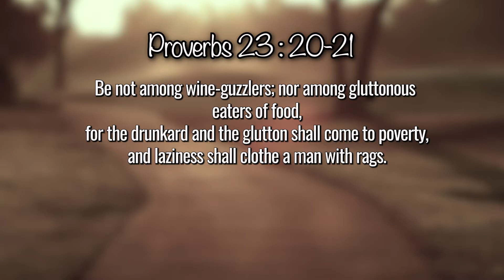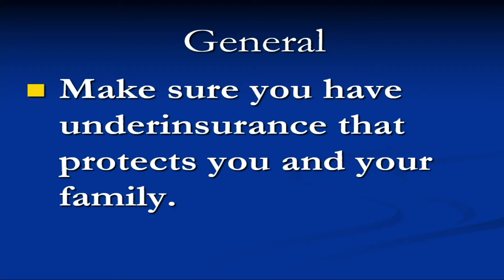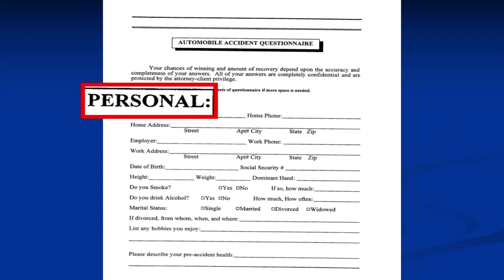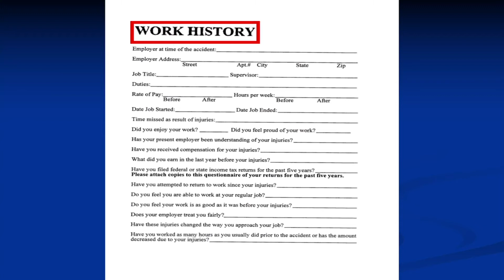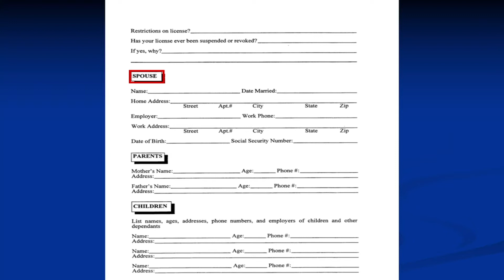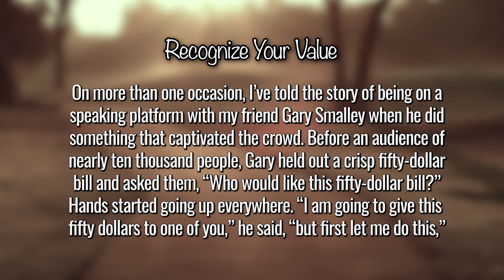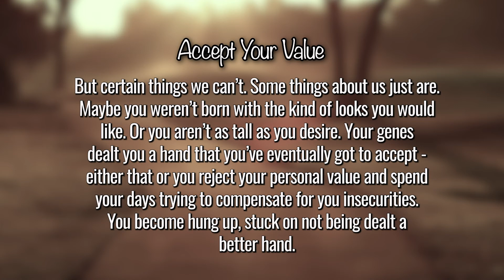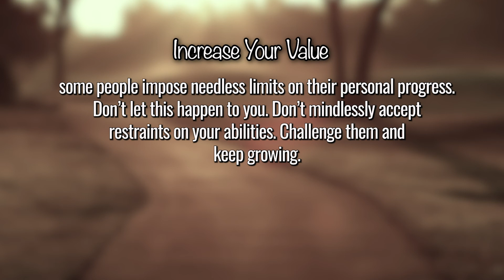Simply The Law - Your Value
Person injury attorney, medical malpractice, car wreck attorney, truck wreck attorney, car accident lawyer, Kentucky personal injury attorney, Gary C Johnson PSC

If you are in Kentucky and have sustained an injury as a result of someone else's negligence, you may need a Kentucky personal injury attorney. There are no up-front costs, and you do not pay us if we are unable to recover for you. We are available to you, seven days a week, twenty-four hours a day.

We handle all injuries, car wrecks, truck wrecks, back injuries, neck injuries, medical negligence, dog bite injuries and more.

You need an experienced Kentucky personal injury attorney to battle for you in order to maximize the compensation for your claim. We work for YOU not the insurance company at Gary C. Johnson, and we do not get paid unless you get paid.

In the event that you were injured by another’s negligence, Gary C. Johnson can assist you with his team and resources. For personal injury cases, we are skilled at converting inadequate insurance offers into sizable settlements. When it comes to securing the maximum compensation, you are entitled to, our experience is crucial. In the event a trial is necessary we have the largest personal injury jury verdict in Kentucky.

It is in your best interest to speak with a knowledgeable Kentucky personal injury attorney as soon as possible if you were hurt as a result of someone else's carelessness. Don't wait because each state has statutes of limitations that dictate how long you have to file a claim. Time is crucial.

With 40-plus years of practice, Gary and his team will fight for you.

Offices conveniently located in Pikeville, Hazard, Louisville, and Lexington